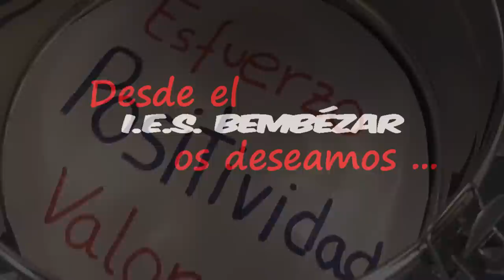Mannequin IES Bembézar Azuaga: Feliz 2017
Mannequin IES Bembézar Azuaga para desear un Feliz 2017 lleno de aventuras, retos e ilusiones SAPERE AUDE